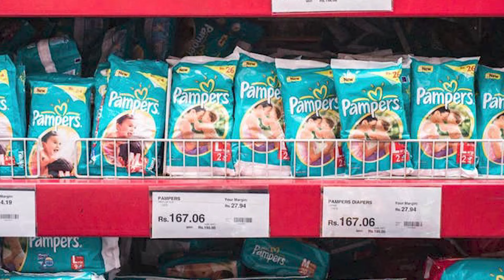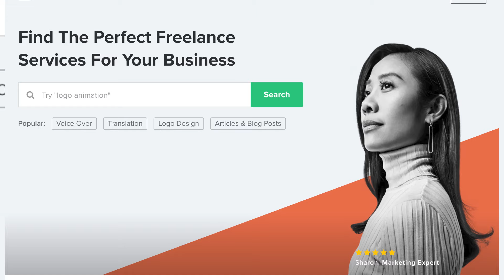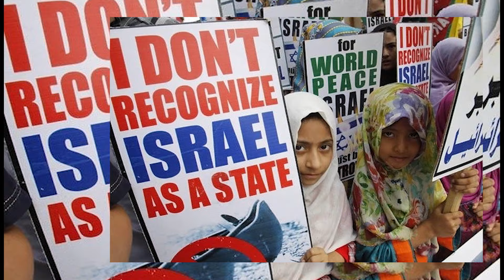Israeli Products In Pakistan Boycott These Top Brands Coka Cola, KFC.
In this video I will tell you about israeili Products in Pakistan
KFC, MCDONALDS, LOREAL, NOKIA, HP, IBM , FIVERR, Mcdonalds etc